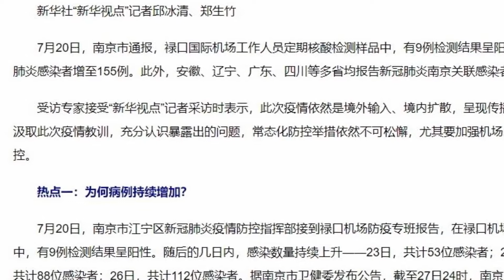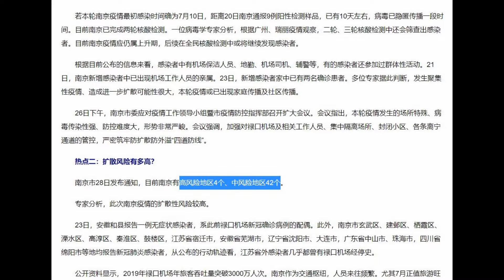南京將第三次全員核酸檢測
7月20日0時至27日24時，南京祿口機場相關疫情中，南京市已報告確診病例153例，無症狀感染者2例。新增病例主要集中在機場及周邊地區。機場外溢病例及其新增傳染鏈方面，已造成南京市以外20人被感染，最新報告的感染者其軌跡涉及四川成都及綿陽、湖南張家界等地。